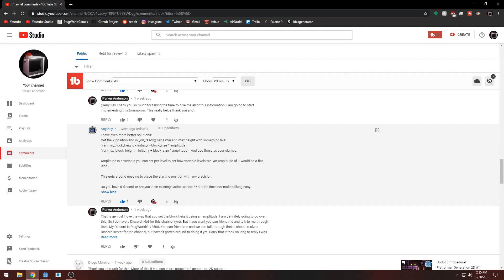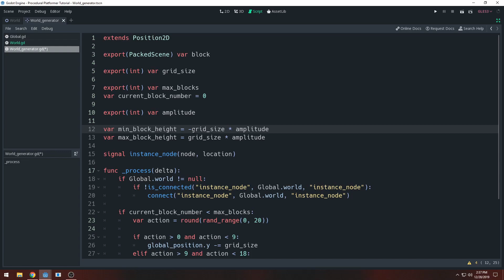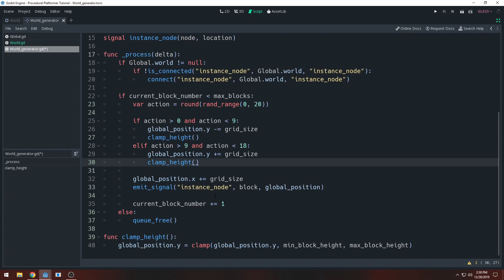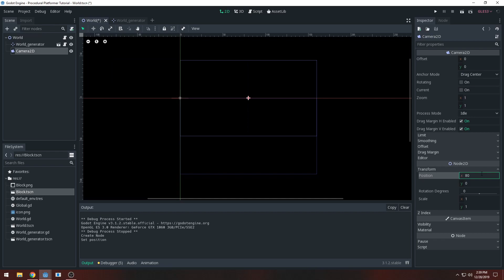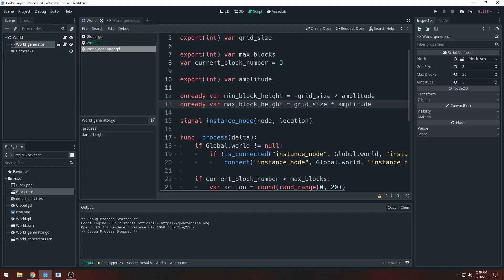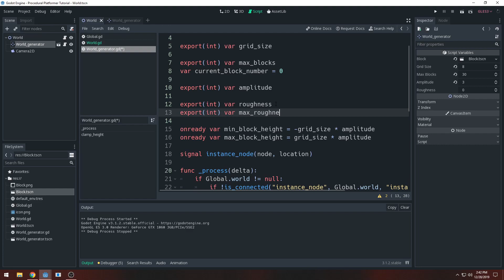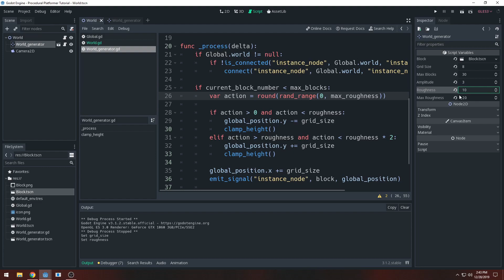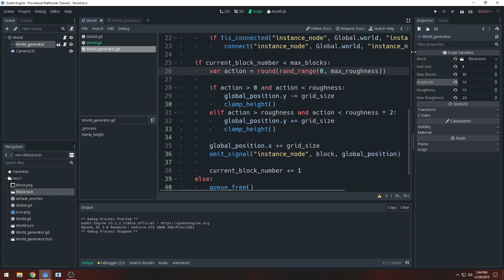Godot 3 Procedural Platformer Generation 2D #2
This is the second tutorial in the Godot Procedural Platformer Generation 2D series.In this video we create a more advanced terrain generation system. If you have anything that you would like to see in the tutorial series, let me know down in the comments.

Here is a link to the assets used in this video.